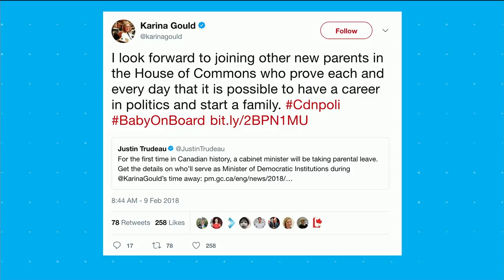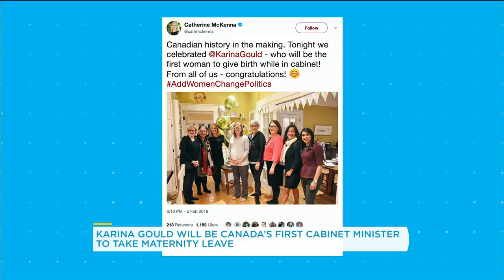Karina Gould will be Canada’s first cabinet minister to take maternity leave | Your Morning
We’re joined by Democratic Institutions Minister Karina Gould, who is about to become the first federal cabinet minister in history to take a maternity leave.